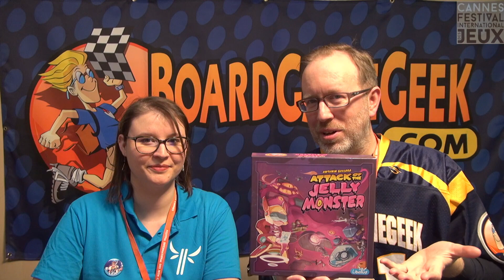Attack of the Jelly Monster — game preview at FIJ 2018 in Cannes